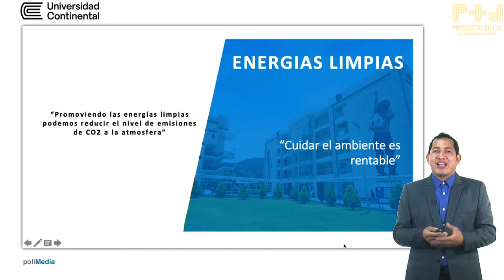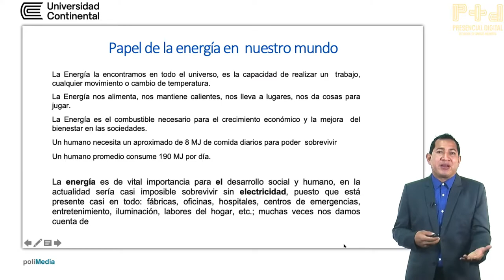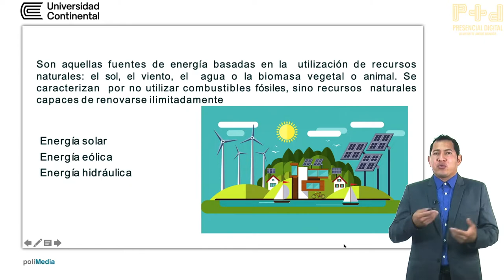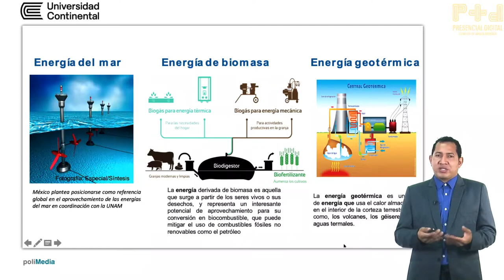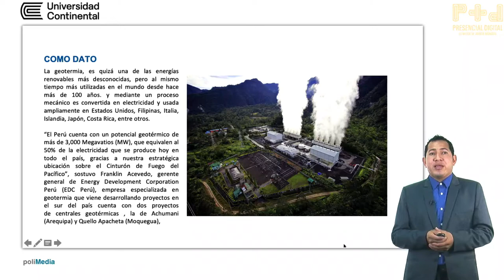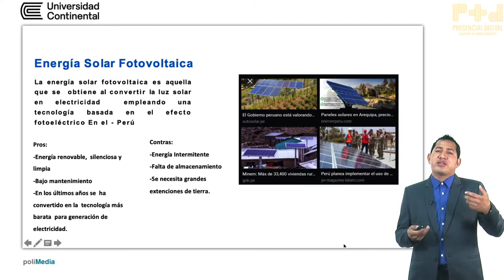Energias limpias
Área de seguridad, salud y medio ambiente de la Universidad Continental